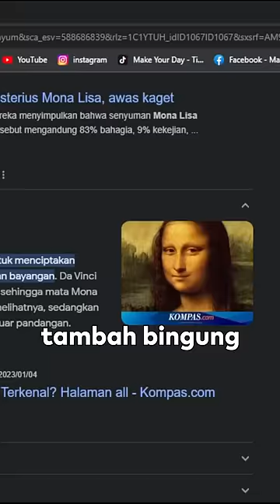Apakah lukisan Monalisa tersenyum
kita semua tau Lukisan monalisa yang terekenal!. tapi pernah gak sih terfikirkan oleh kalian apakah dia tersenyum...